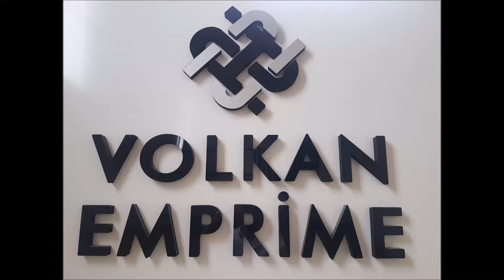Another OryxOval at Sweet Home: Istanbul!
Volkan Emprime decided to enjoy the greatest printing experience with OryxOval! / Volkan Emprime de OryxOval'le oval deneyimine geçmeye karar verdi!